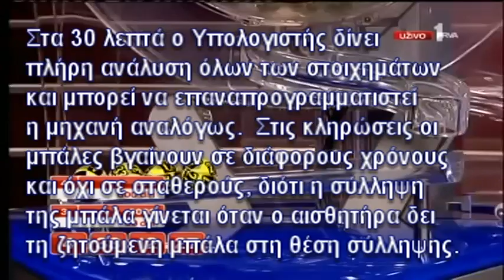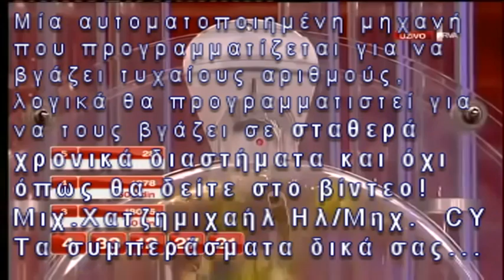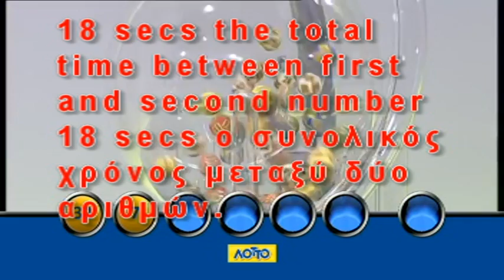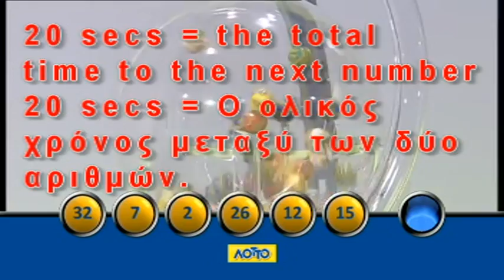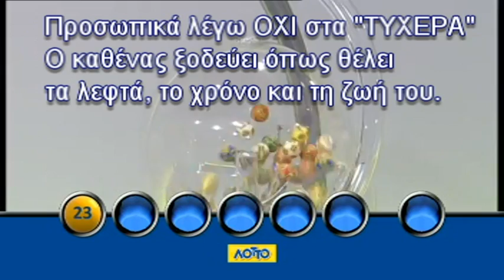Τυχαία ή προκαθορισμένη κλήρωση;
Θα κατανοήσετε την απάτη, αν δείτε και το Το 27 μοιάζει πολύ με το 21. Σε κάθε μπάλα είναι γραμμένος ο αριθμός της τουλάχιστον 8 φορές και εύκολα αναγνωρίζεται από μικροσκοπικό αισθητήρα, όπως στις υπεραγορές αναγνωρίζεται το κάθε προϊόν στα ταμεία. Πιστεύω ότι η μηχανή είχε ρυθμιστεί για να βγάλει το 21, αλλά όταν η 27 βρέθηκε στην περιοχή σύλληψης, λόγω κάποιας κλήσης της μπάλας, ο αισθητήρας την εξέλαβε για την 21 που περίμενε. Γι` αυτό το σύστημα έβγαλε την 27 και έγραψε ότι βγήκε η 21. Το Μπέρδεμα του αισθητήρα και η χρονομετρική ανάλυση της κλήρωσης σε Υπολογιστή, που αποδεικνύει ότι οι μπάλες δεν βγαίνουν ανά σταθερά χρονικά διαστήματα θα πρέπει να προβληματίσει για το πόσο τυχαίες ή στημένες είναι οι κληρώσεις!
Εάν μου ζητούσαν να προγραμματίσω την κληρωτίδα να βγάζει τυχαία τις μπάλες, θα την προγραμμάτιζα να τις βγάζει ανά σταθερά χρονικά διαστήματα. Π.χ. κάθε 20 δευτερόλεπτα. Μπορώ να προγραμματίσω τη μηχανή να βγάζει κάθε φορά συγκεκριμένες μπάλες, αλλά θα τις βγάζει σε παραπλήσιους χρόνους. Είναι πολύ δύσκολο έως αδύνατο να βγάλουμε της μπάλες που θέλουμε (στημένη κλήρωση) με τις μπάλες να βγαίνουν σε ίδιους, σταθερούς χρόνους,  αφού η μηχανή θα περιμένει κάθε φορά την συγκεκριμένη μπάλα να πλησιάσει στην περιοχή αναρρόφησης.  Η υποψία μου βγήκε αληθινή. Στις κληρώσεις οι μπάλες δεν βγαίνουν σε σταθερά χρονικά διαστήματα.  Η  Χρονομετρική μου Ανάλυση Κληρώσεων πρέπει να προβληματίσει τους πάντες.
Φυσικά στα 30 λεπτά το σύστημα κλείνει μόνο για τους εξωτερικούς παίκτες. Οι διαχειριστές μπορούν ανά πάσα στιγμή να πάρουν όποια πληροφορία θέλουν από το σύστημα. Στα 30 λεπτά μπορούν να αποφασίσουν που θα δώσουν τα λεφτά (λιγότερα του 30% των λεφτών που παίχτηκαν). Συχνά πρέπει να δίνουν και ένα μέρος σε  παίκτες πέραν κάθε υποψίας για να το διαφημίζουν και να πείθουν τους ανυποψίαστους παίκτες ότι οι κληρώσεις είναι τυχαίες.